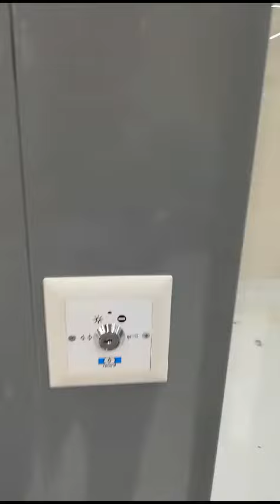AIRPORT QASSIM (KSA)